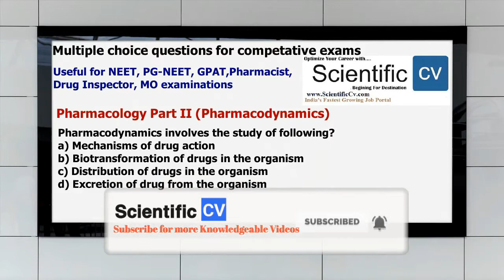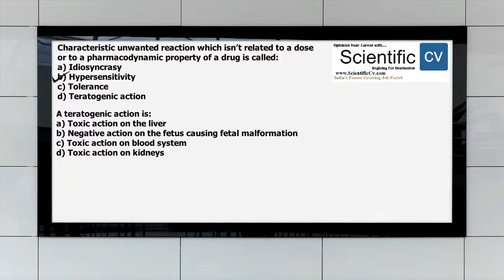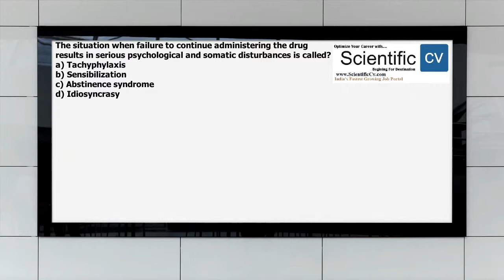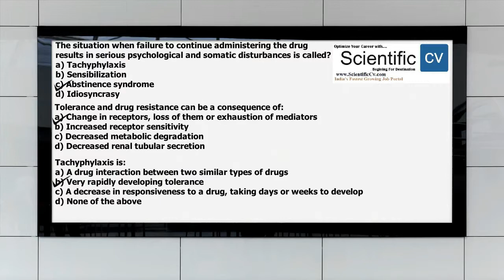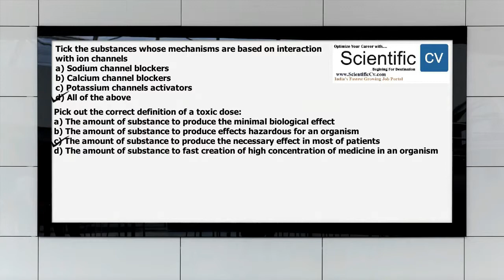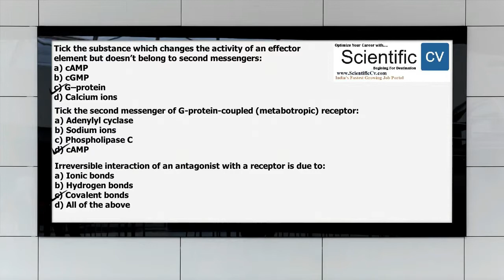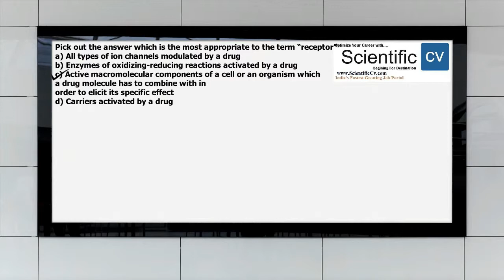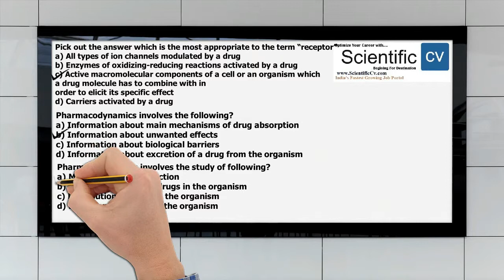MCQs Pharmacology Part 2 Pharmacodynamics for NEET GPAT Pharmacist Other competative examinations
Scientific CV presents series of MCQs for exams like NEET,GPAT, Pharmacist and other competitive examinations.

India's Fastest growing job portal